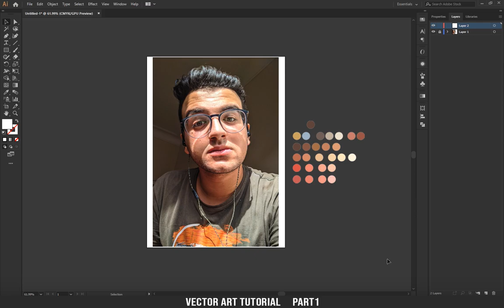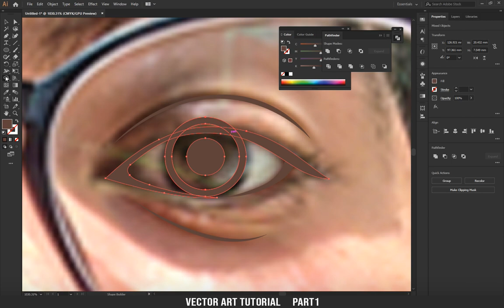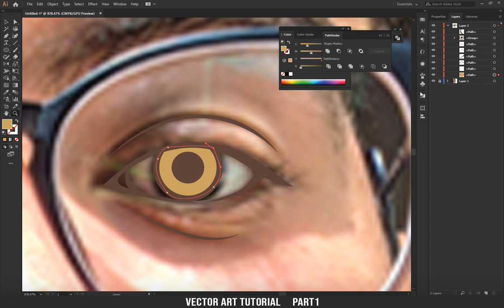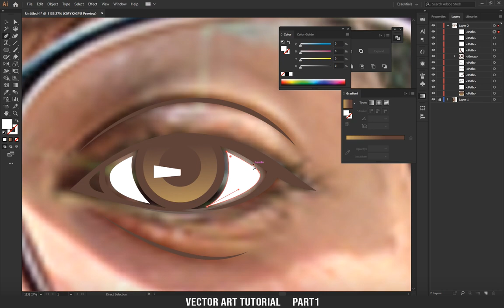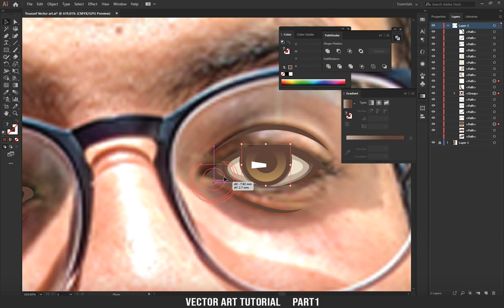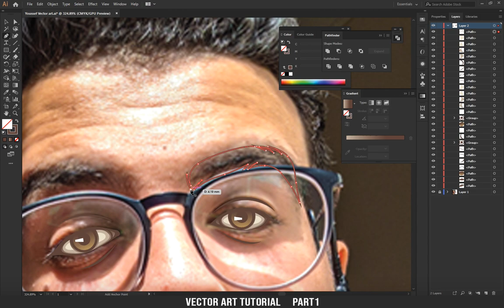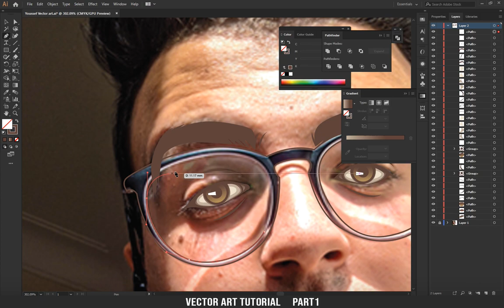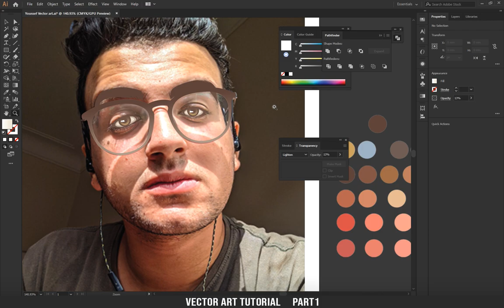Vector Portrait Tutorial | PART 1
Vector art Tutorial Part 1
..Program used
Adobe illustrator cc 2020
..Color pallet
Find Me
Unimportant words
vector art illustrator شرح,
1 click vector art,
3d vector art tutorial,
3d perspective vector art,
gta 5 vector art,